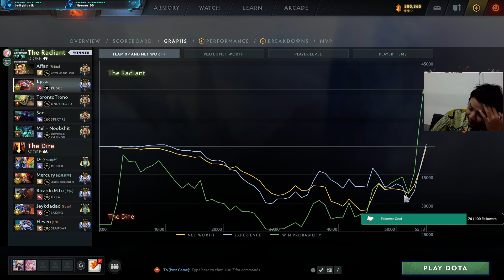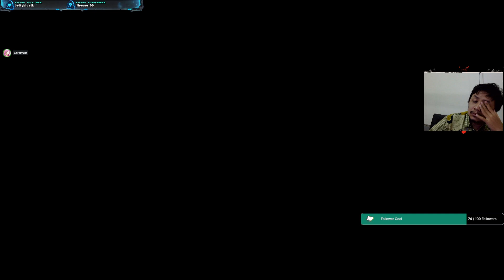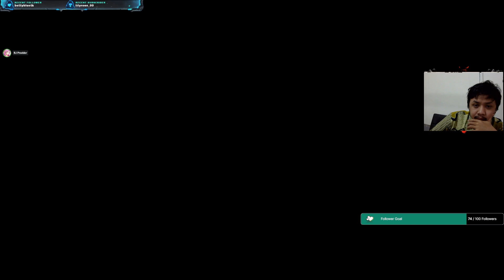2 Impossible Games // Dota 2 Gameplay